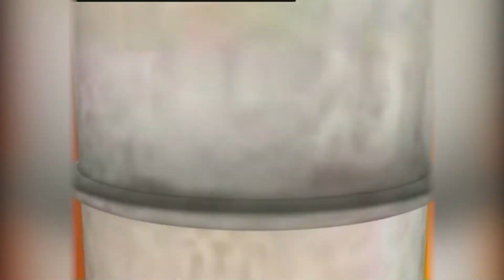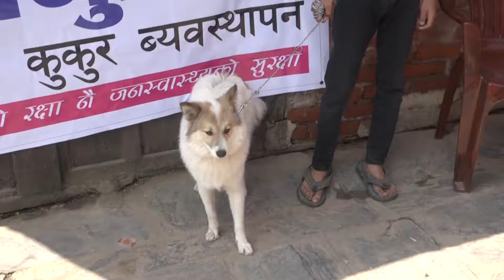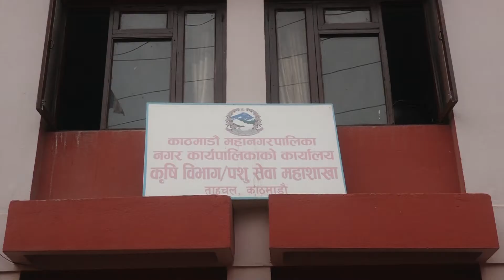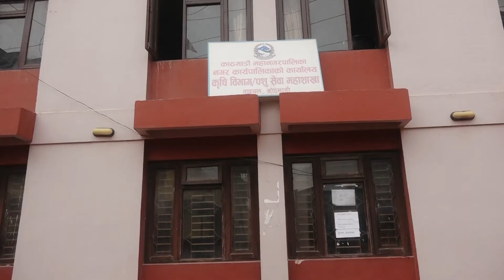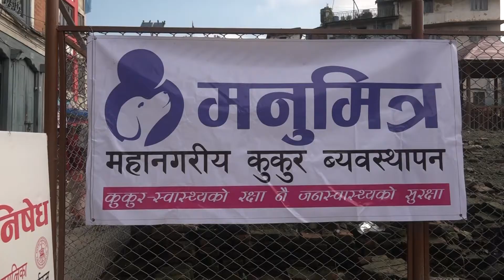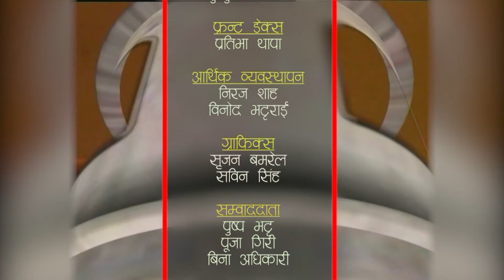छाडा चौपायाको यसरी व्यवस्थापन गर्दै महानगर !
HAMRO KATHMANDU 2077 Ashar 29